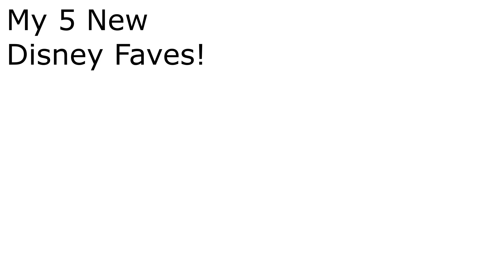I Met Ariel, Belle, Cinderella, and Aurora at Disney World!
Meeting Disney Princesses is always a dream come true!  Come along as I meet four classic princesses at Epcot and the Magic Kingdom, and ask them to sign my hand painted Disney Character Jacket.